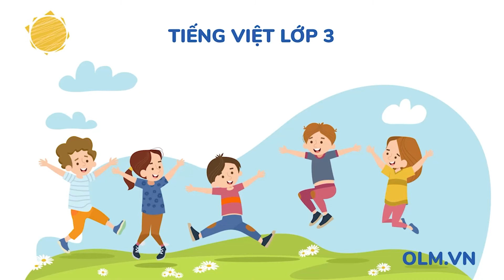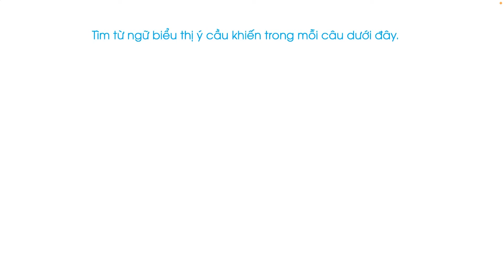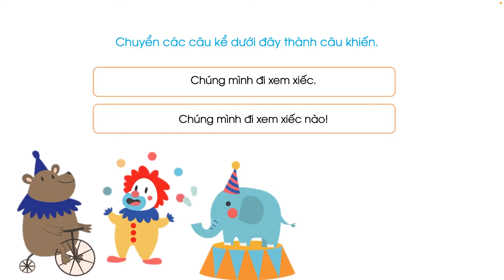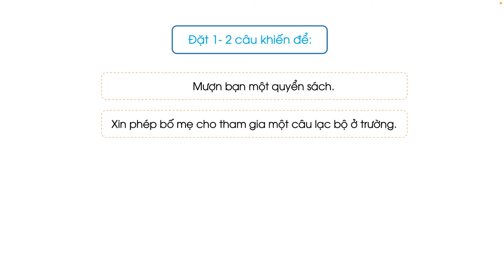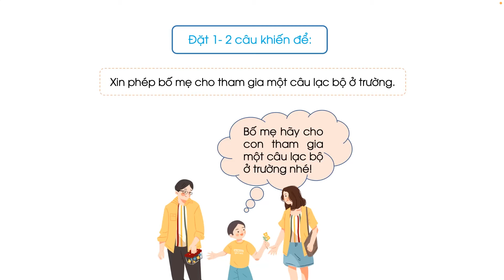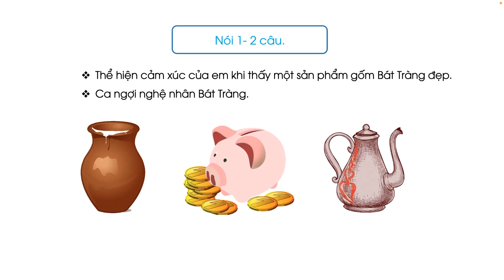Nghệ nhân Bát Tràng (Luyện từ và câu - Vận dụng) - Tiếng Việt 3 (Chân trời sáng tạo) [OLM.VN]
olm TiengVietlop3 Chantroisangtao NghenhanBatTrang(Luyentuvacau-Vandung)
Bài giảng giúp học sinh:
- Tìm từ ngữ biểu thị ý cầu khiến.
- Chuyển các câu kể thành câu khiến.
- Đặt câu cầu khiến.
- Nói câu thể hiện cảm xúc của em khi thấy một sản phẩm gốm Bát Tràng đẹp, ca ngợi nghệ nhân Bát Tràng.